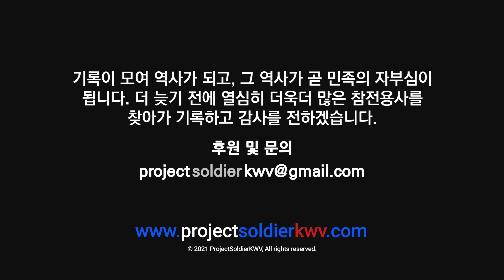국군의 날 통일 전망대에서 3사단 18연대 국군 참전용사분들을 만났습니다!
비영리 사단법인 프로젝트 솔져 라미 작가입니다.

2021년 10월 1일 국군의 날, 71년 전 1950년 10월 1일 한국전쟁 당시
처음으로 38선을 넘어 북으로 진격한 3사단 백골 부대 참전용사분들을 만났습니다.
고성 통일 전망대에서 우리가 반드시 되찾아야 할 땅을 배경으로 단체 사진으로 그분들을 담았습니다.
훗날 역사에 이 사진이 상징적으로 회자되길 기원하는 마음입니다.
대한민국을 지켜주신 모든 참전용사분들께 감사함을 전합니다. 더 오래 건강하시길 바랍니다.
고맙습니다.

더 늦기 전에 더 열심히 더 많은 분들을 찾아가도록 노력하겠습니다.

Project Soldier KWV 네이버 스토어 통해 후원가능합니다.
더 많은 분들을 찾아가는 작업에 큰 도움이 됩니다.

후원문의

후원계좌

[한국] 비영리 사단법인 프로젝트 솔져 (기부금 영수증 발급)
신한은행
프로젝트 솔져 현효제
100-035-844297